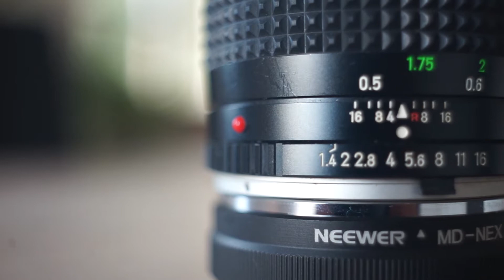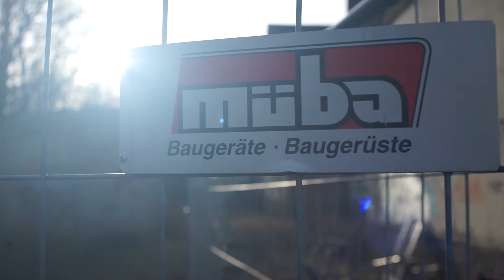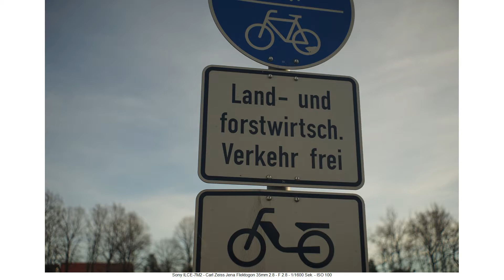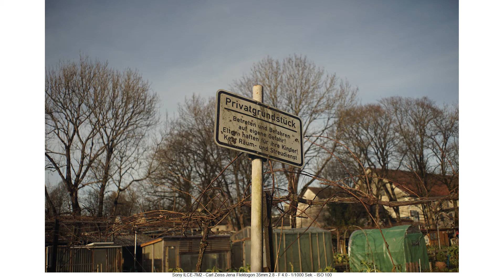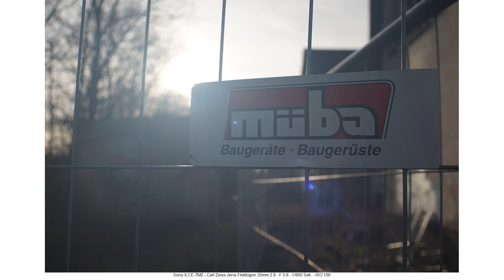Objektivtest - Carl Zeiss Jena Flektogon 35mm 2.8 (EXA) an Sony A7II - 24.01.2018